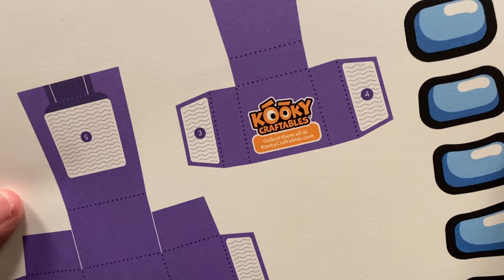Crafting Crewmates - An Among Us MOVIE and paper craft tutorial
Embark on a journey through suspicion and deceit in this dramatic craft tutorial! Join me as I craft a paper version of the Purple Crewmate from Among Us, all while the Captain's Log narrates the escalating tension and paranoia among the crew. Witness the chilling revelation that turns innocence into an imposter!

Make some Crafty Crewmates of your very own at KOOKY CRAFTABLES...

🎨 Easy-to-follow instructions for all ages
🧩 Engaging and entertaining for the whole family
🦃 Unleash your creativity with customizable features
✂️ Requires only basic crafting supplies

I'm David Landis, the creator of Kooky Craftables! I'm a graphic designer and paper craft artist for companies like SCHOLASTIC, DISNEY, MARVEL, GOOGLE, AMAZON, NAMCO/BANDAI, DISCOVERY KIDS and more! I invented the Kooky Craftables DIY projects to encourage crafting fun for all ages. I've taken special care to invent papercraft templates that are easy to make, so it's a fun way to explore your creativity and practice your crafting skills. Let me know what papercraft ideas or characters you'd like me to invent next for my next printable project!

PAPERCUTTABLES

 is an 80-page paper craft book by David Landis and published by SCHOLASTIC – the largest publisher of children’s books in the world!

DESKTOP GREMLINS VOL. 1

 - Build 20 astounding paper sculptures! Desktop Gremlins are paper craft monsters, mischief- makers and magical creatures that are easy to build, fun to display, and awesome to share!  Each character has a different story and extraordinary reasons to be sitting on your desk.

Desktop Gremlins is a 96-page paper craft book by
David Landis.